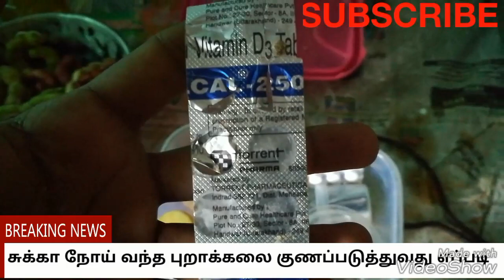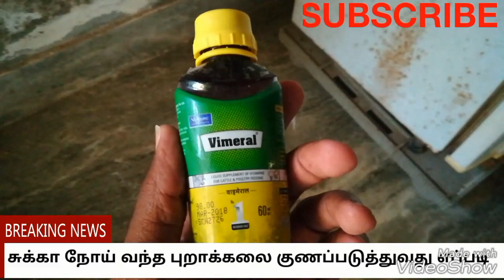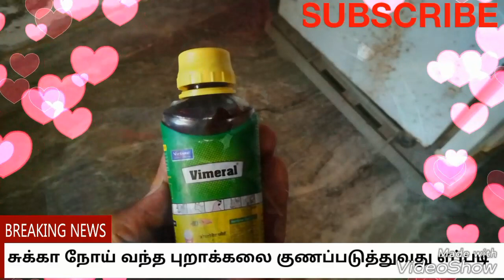சுக்கா நோய் வந்த புறாக்கலை குணப்படுத்தும் முறை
Treatment for sukka disease